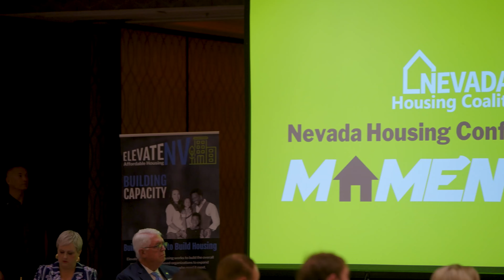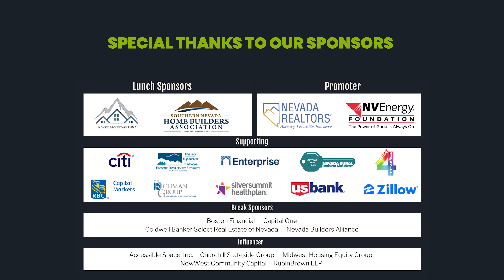2022 Nevada Housing Conference Recap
Thank you to everyone who attended the 2022 Nevada Housing Conference in Reno! With close to 300 attendees, over 70 speakers, special guests, and great networking, this was another meaningful event for affordable housing in Nevada.

If you're not a member and would like to become one, join today! Members receive a discount at the annual conference